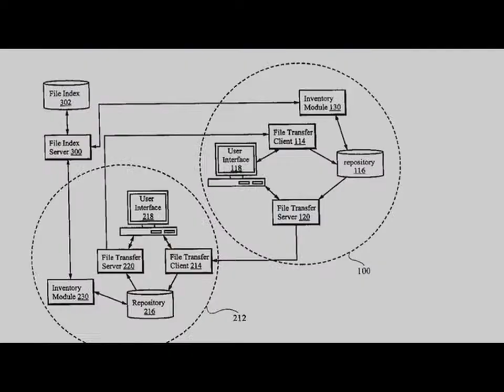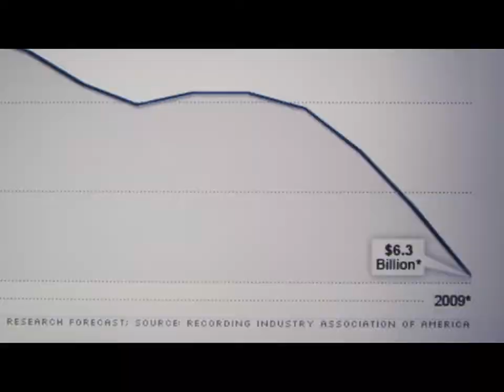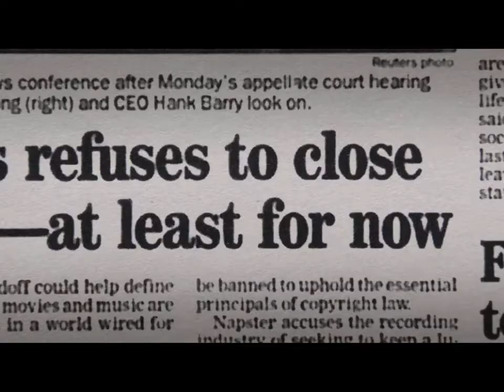Downloaded (Trailer)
First official trailer for Alex Winter's documentary - Downloaded.